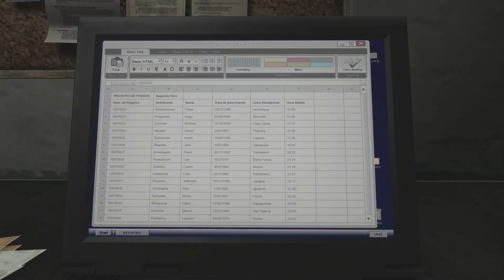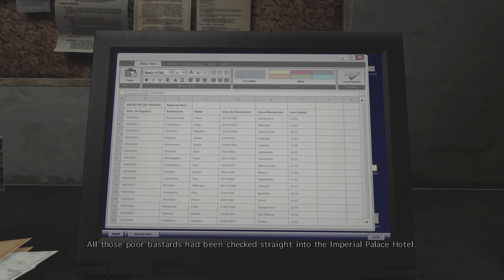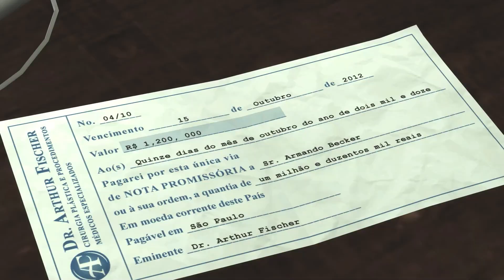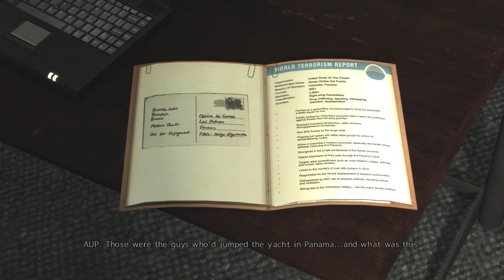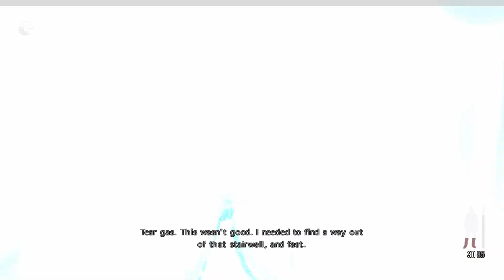Max Payne 3 - Gameplay Walkthrough- Part 13 -VERY HIGH SETTINGS 1080P [HD] - RTX 2060 8GBRAM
Part 13 of this Max Payne 3 Gameplay Walkthrough includes Chapter 13 A Fat Bald Dude with a Bad Temper of the Story Mode. This Max Payne 3 Gameplay Walkthrough will include a Gameplay and the Ending.

Max Payne 3 is a third-person shooter videogame, the third title in the Max Payne series. Set to be released in May, 2012, it is being developed primarily by Rockstar Vancouver and will be published by Rockstar Games for the PC, PlayStation 3 and Xbox 360.

The story of the game was stated to be set 8 years after the events of Max Payne 2. Max Payne 3 tells the story of a hard-boiled, retired New York City police detective Max Payne who is embroiled in a world of corruption, turmoil and intense violence. Highly disturbed by his past in New York City, Payne left for Brazil. He has developed a painkiller addiction, is an alcoholic by this point, and is employed as a bodyguard for Rodrigo Branco and his family. Max Payne 3 will feature an improved Bullet Time mode: more details of the game's world will be presented in slow-motion, presumably such as those of flying bullet casings. A new bullet time variant will be the "environmental bullet time" when the game speed will be slowed down during certain scripted events for the player to quickly react. The "bullet cam" will also make a return. Max Payne 3 will have a multiplayer feature, a novelty in Max Payne games. The Multiplayer will feature maps that dynamically alter during play as well as mode progression for all players in a match. There will also be a reward and leveling system included, along with persistent clans and multiple strategic load-out options.